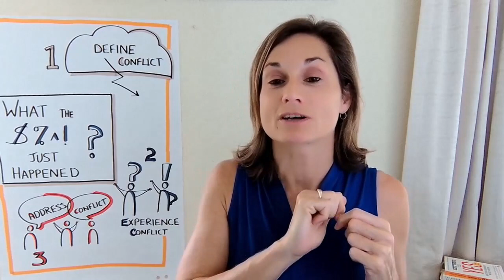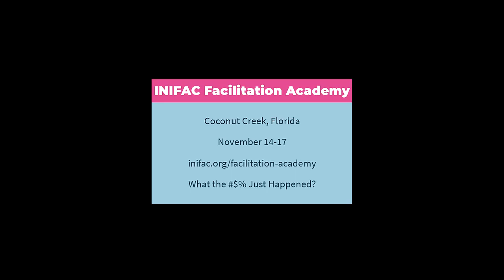INIFAC Facilitation Academy 2023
Do you want productive meetings with successful outcomes?
November 14-17
Coconut Creek, FL